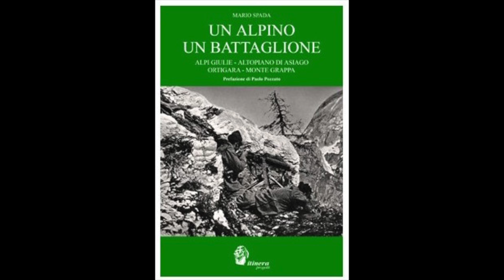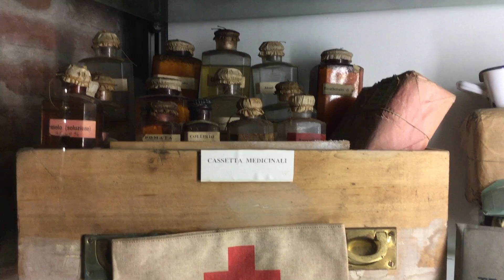Museo degli Alpini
Il museo degli Alpini a Bassano del Grappa, proprio accanto al ponte, ospita una collezione di cimeli che mostrano anche il lato umano della guerra. Come nel libro Un alpino un battaglione edito da Itinera Progetti.